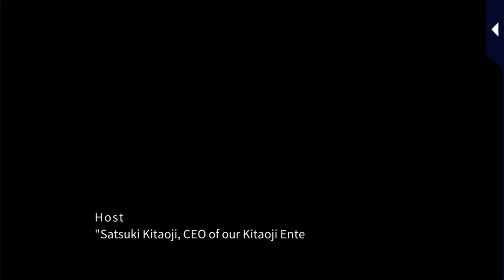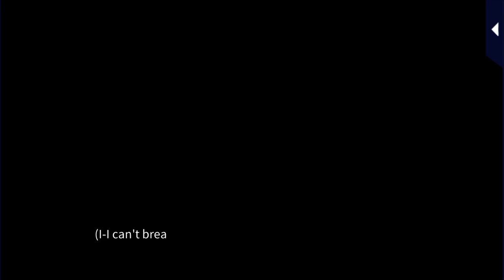Seduced In The Sleepless City Prologue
All ownership goes to Voltage inc.
Make sure to download Love 365: Find Your Story for more stories!!